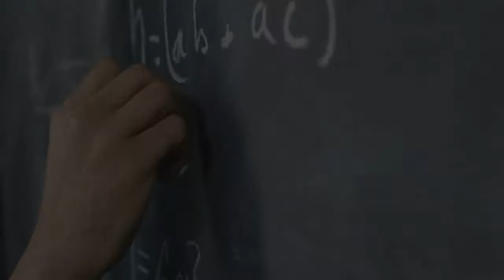SULIT DIPERCAYA! HABIS CEDERA OTAK, MALAH JENIUS!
Heiho gengs!

Cheers!